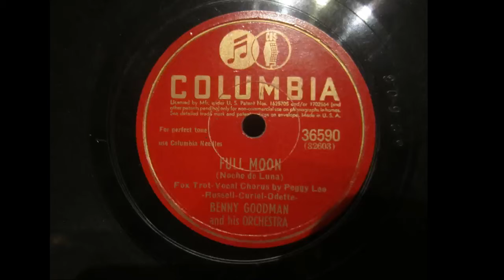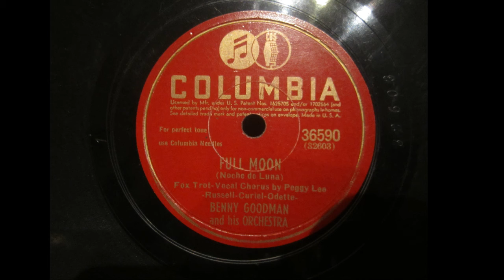Benny Goodman - Full Moon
I don't know why I made a video of this particular record, but here it is!